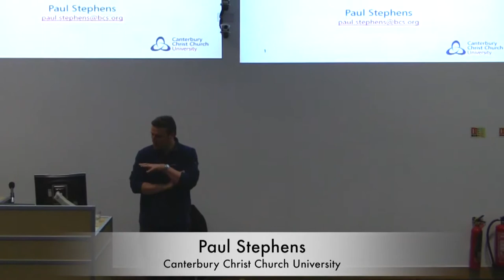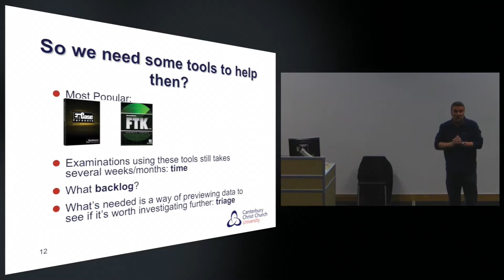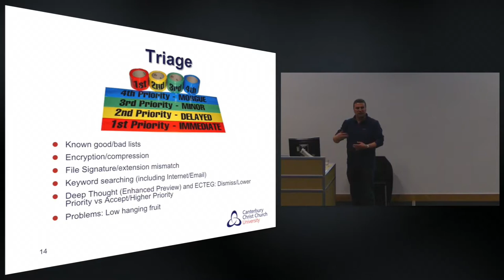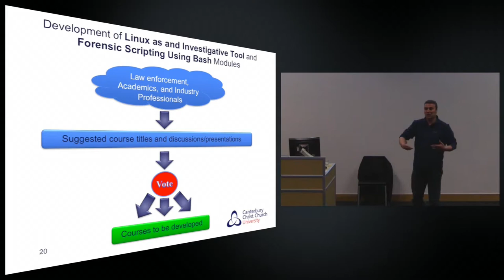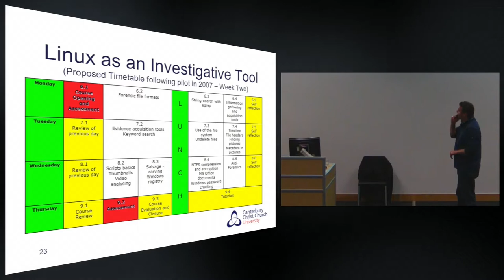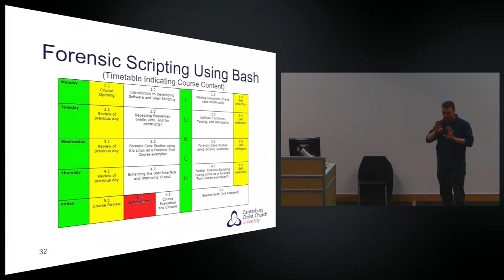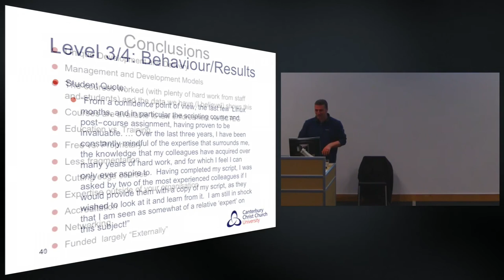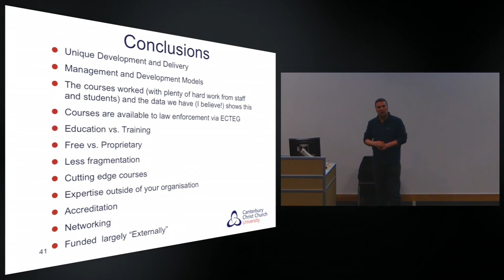Teaching the Police to Program (CSCAN | PlymUniInfoSec)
Paul Stephens discusses the development, delivery and evaluation of the “Forensic Scripting Using Bash” course for EU law enforcement, the aim which is to take police with no programming experience, and give them a common level of knowledge of scripting for forensic computing applications in Linux. The talk was hosted at Plymouth University and delivered to the South West Branches of BCS and the Institute of Information Security Professionals on 24 April 2014.